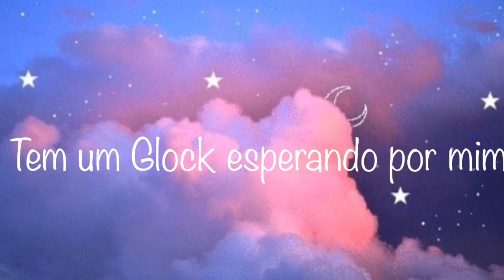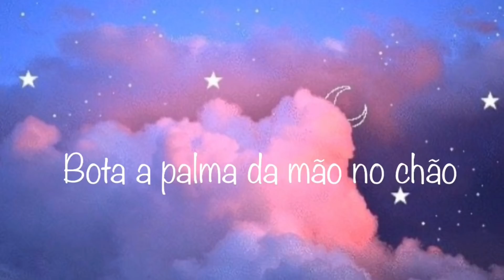Tente não dançar nem cantar #1